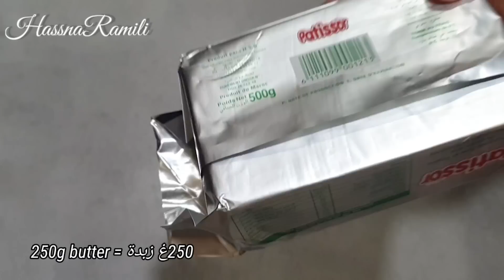الوصفة لي عاملة ضجة هاد الايام فطيرة👑 👑شوفو معايا الطريقة بجميع اسرارها وصفة ناجحة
فطيرة الملوك lagalettedesrois بجميع اسرارها وصفة
 ناجحة 👌🏻

مكونات العجينة
350غ دقيق مايعادل 3كؤوس عنبة ونصف
4غ ملح مايعادل نصف ملعقة صغيرة
35غ زيت مايعادل 4ملاعق كبيرة زيت
كأس عنبة ماء مايعادل 150غ
250غ زبدة